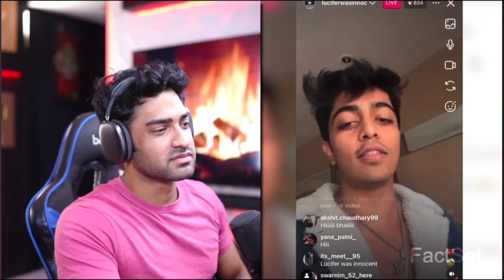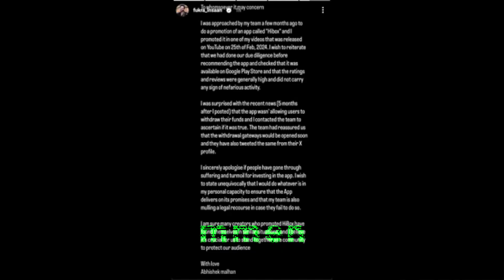Ajaz Khan ANGRY REPLY To Super Khalsa! CONTROVERSY!, Fukra Insaan, Thugesh Warning To Tirth Parsana🤬